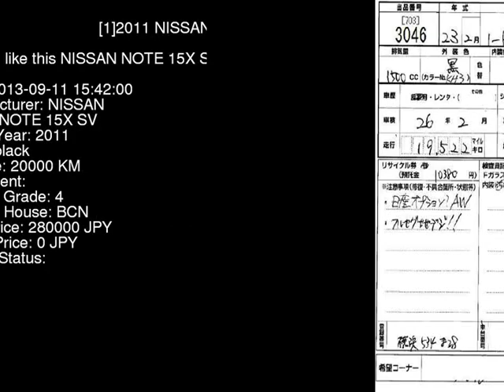2011 NISSAN NOTE 15X_SV E11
the Authority on JDMs since 2007!  . Details on this car from auction in Japan